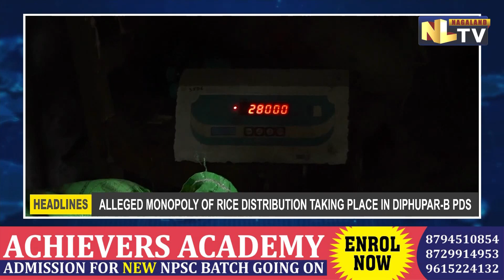NLTV ROUND UP NEWS NAGAMESE